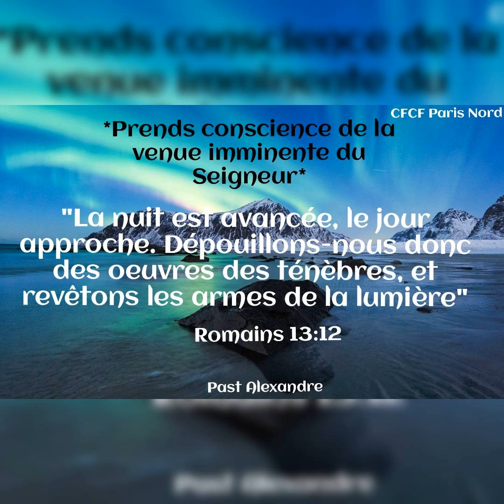Prends conscience de la venue imminente du Seigneur_Jeudi 03/02/2022_Pasteur Alexandre.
*Prends conscience de la venue imminente du Seigneur*

"La nuit est avancée, le jour approche. Dépouillons-nous donc des oeuvres des ténèbres, et revêtons les armes de la lumière"
( *Romains 13:12*).

Le retour du Seigneur Jésus-Christ est proche. Règle ta vie selon la parole de Dieu et prépare-toi à sa rencontre.
Il t'a donné les armes nécessaire ( *Ephésiens 6.13-17*) pour te voir triompher sur cette terre. Ne sois pas distrait mais fait ce qui doit être fait et veille sur toi-même.
Que le Saint-Esprit t'aide chaque jour.
Excellente journée sous la protection divine.

Pasteur Alexandre